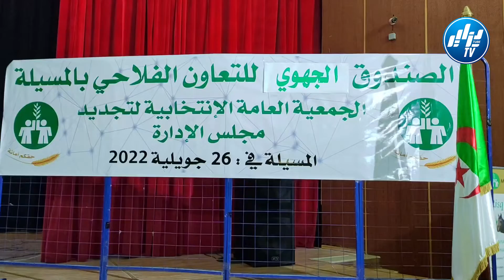شااهد..لقاء مثير لأعضاء الجمعية العامة الإنتخابية لتجديد مجلس الإدارة لولاية المسيلة